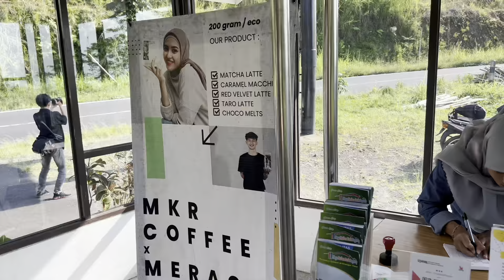JALURNYA ANAK SUNMORI TASIKMALAYA,PERTAMA KALI MOTORAN KE JB CISINGA